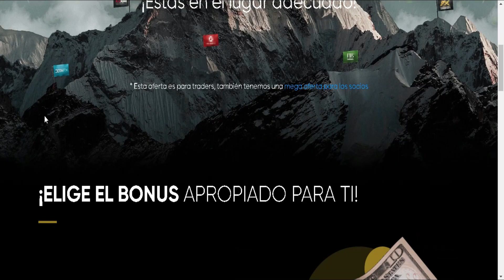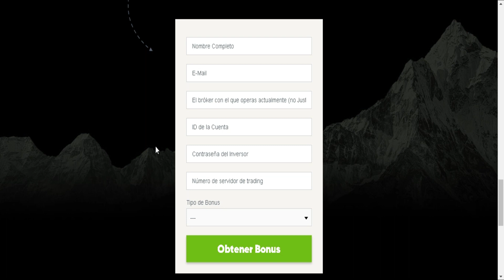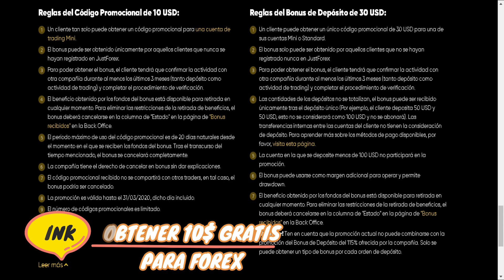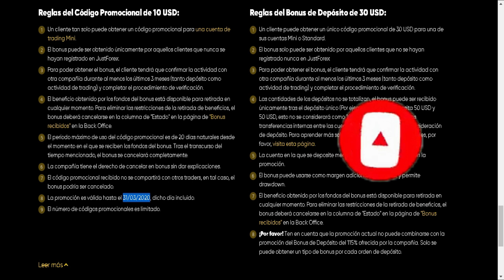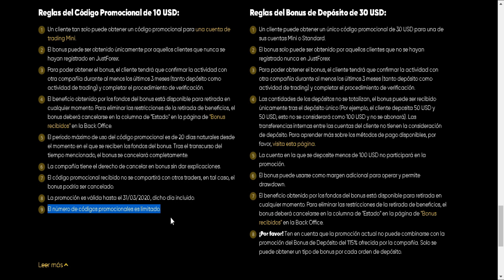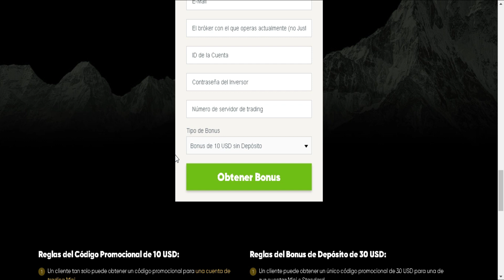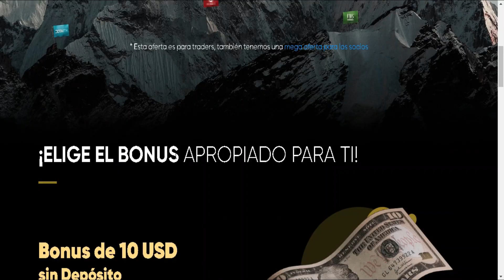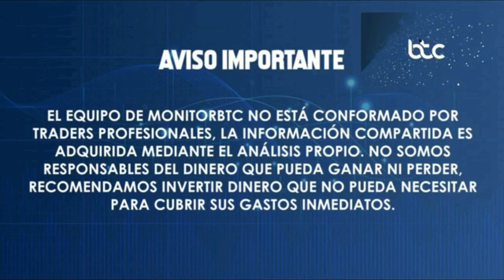10 Dolares GRATIS para FOREX y empezar SIN DINERO 🙉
🤑 REGALO de 30$ a TODOS para Empezar a hacer Trading (CANJEA TU BONO ASÍ)